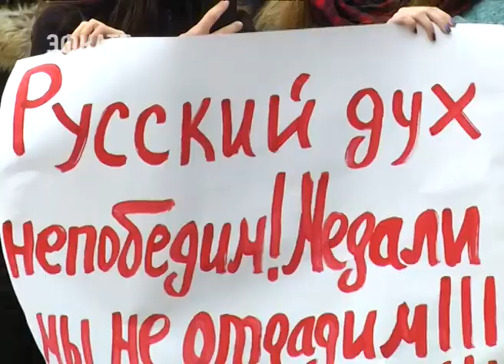Сочинцы поддержали российских олимпийцев масштабной акцией. Новости Эфкате Сочи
На площади Искусств состоялась акция, участниками которой стали полторы тысячи человек — спортсмены, школьники, болельщики, жители города, неравнодушные к спорту.

Все вместе они запускали волны, скандировали кричалки, с флагами, плакатами желали победы российским спортсменам на 23-х Зимних Олимпийских играх. Почётными гостями праздника стали олимпийский чемпионы, заслуженные тренеры, участники первого Всемирного боксёрского форума, который в эти дни проходил в Сочи.

Сочи. Новости.
Телеканал Эфкате.